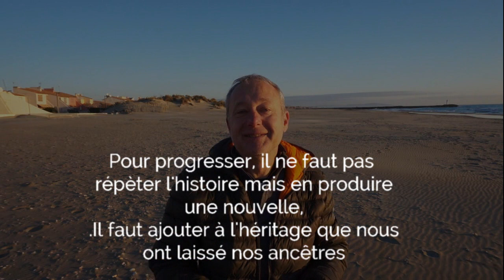Revoir nos priorités, pour ne pas perdre de temps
Nos vies sont régies par notamment 3 choses (Le temps, la richesse et la santé), qui peuvent avoir un impact sur notre équilibre, notre réussite. Encore faut-il bien choisir lesquelles sont les plus importantes car, pour gagner du temps, il faut mieux déterminer combien l'utiliser au mieux (ce temps)

🎁Pour obtenir gratuitement 3 stratégies pour booster votre quotidien utilisez ce lien

Alain SCHULTZ
Depuis 3 décennies, Alain accompagne les chefs d'entreprises, et des leaders de leurs domaines et les aide à reprendre le contrôle de leurs quotidiens, et à améliorer leurs activités professionnelles.

, pour penser votre travail et votre quotidien différemment , et ainsi améliorer votre performance , booster votre succès et réussir à donner encore plus de sens à votre vie